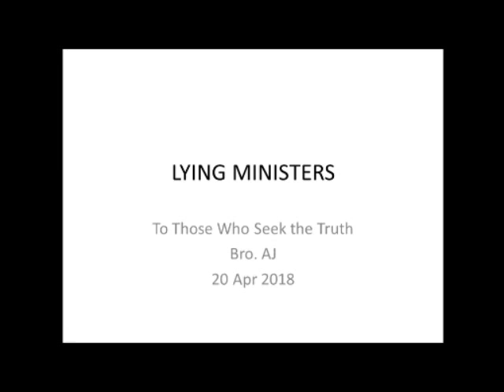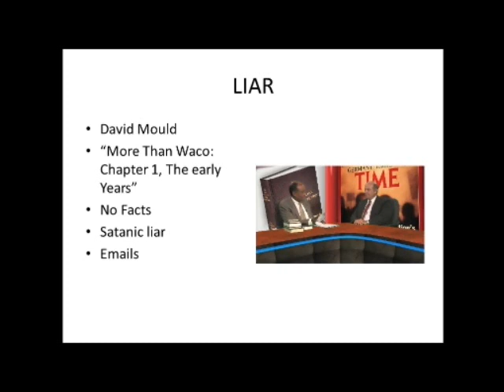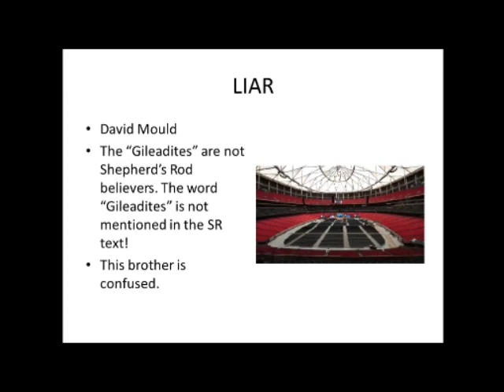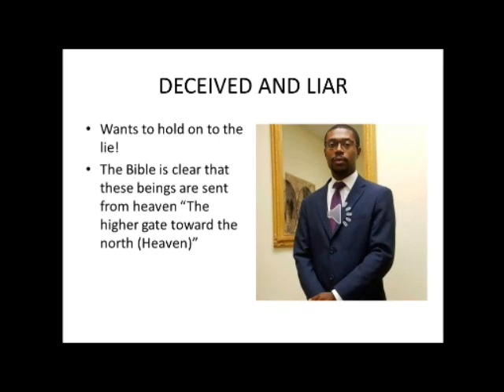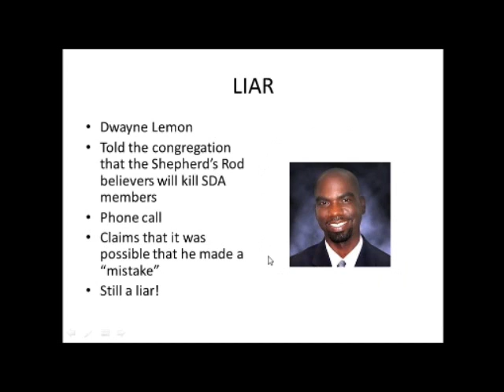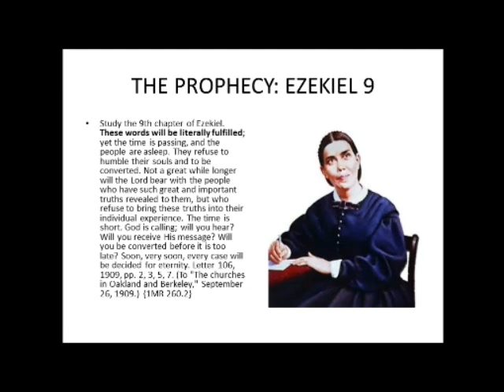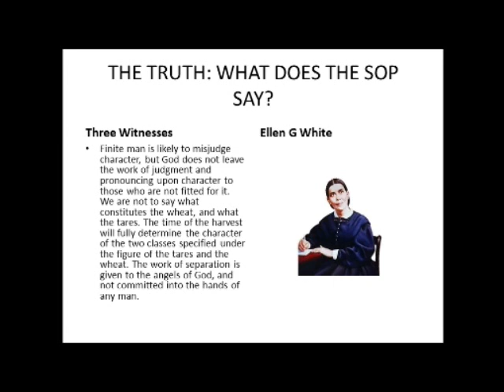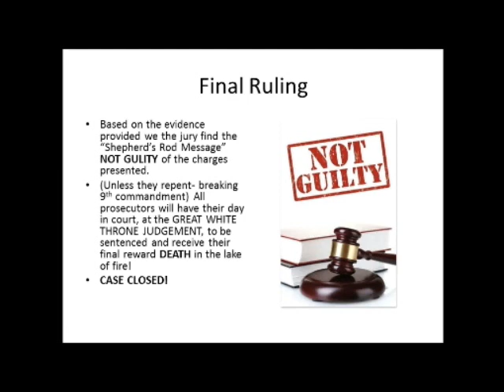Lying Ministers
This video will cover one of the main lies that Adventist Ministers spread/Believe about the "Shepherd's Rod Message". Do Davidian Seventh Day Adventist (Shepherd's Rod Believers), believe that they will be the ones to kill non Davidian Seventh Day Adventist to fulfill the prophecy of Ezekiel 9? Watch the video to see for yourself.
David Mould (LRL Ministries)
David House (Saving Health Ministries)
Akeem J Brett
Dwayne Lemon
And many others are guilty of breaking the 9th Commandment.
It's time to expose these lying, cheating, and thieving ministers once and for all!